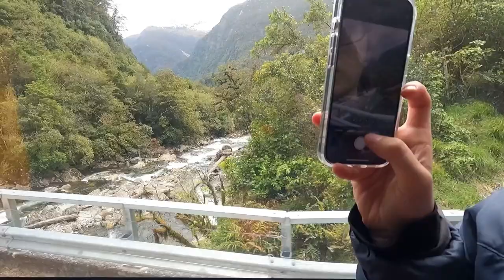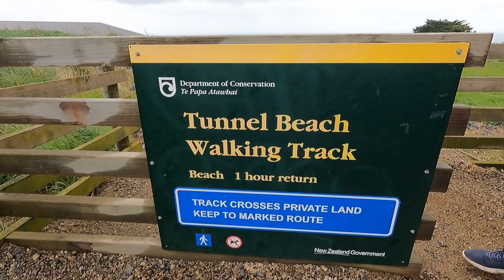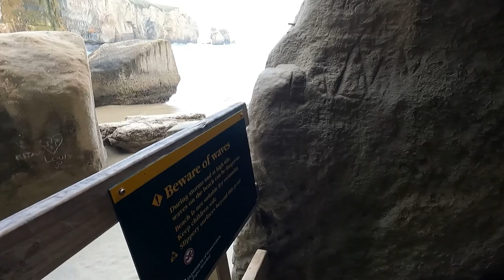[Vlog] Southland Part 3 - Early retirement at Doubtful Sound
Had a chill day on a Doubtful Sound day trip, then spent the last day traveling back to Otago and exploring the area

Musician: @ikonsmusic